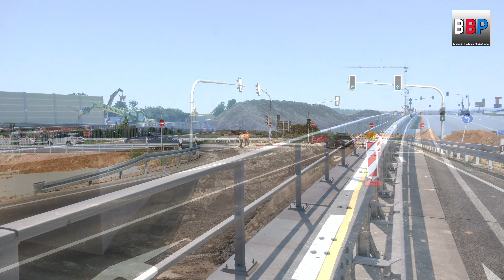Stuttgart 21: CAT 323, Liebherr R 938, Volvo A30F,... Fortschritte im PFA 1.4, 20.07.2021.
Projekt:
Stuttgart 21

Die ersten Oberleitungsmaste sind gesetzt und der Umbau der Autobahnanschlussstelle Esslingen läuft auf Hochtouren.

Ort / Location:
Neuhausen auf den Fildern, Germany, 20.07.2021

Maschine(n) / Machinery:

Liebherr R 938
Caterpillar 323 Next Generation
Volvo A30F

Camera:
Panasonic AG-CX350E